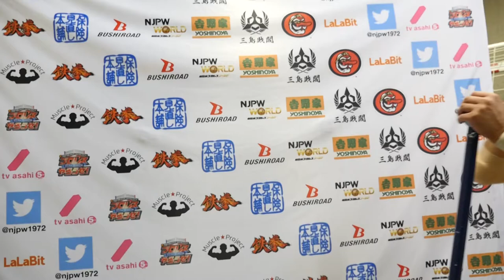12/07 WORLD TAG LEAGUE - 4th match : Post-match comments [English subs]